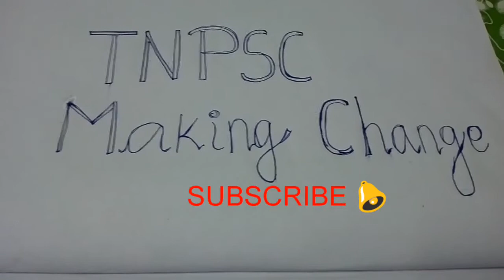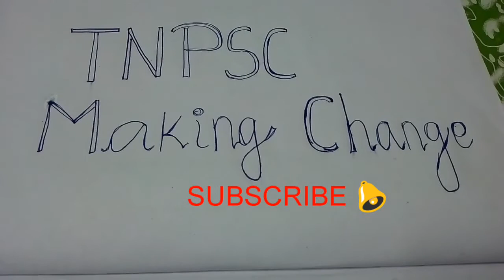TNPSC Examக்கு எந்த Book BEST?🤔எந்த Book Easya இருக்கும்?